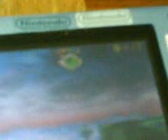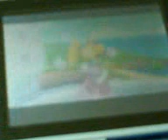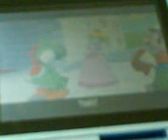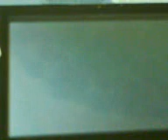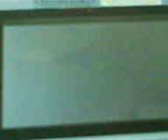Super Mario 64 Ds Credits